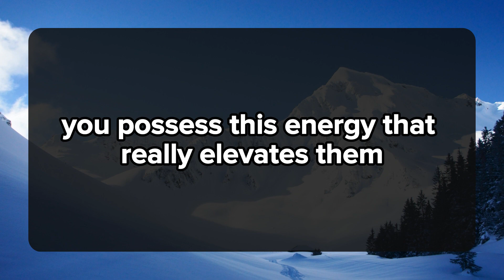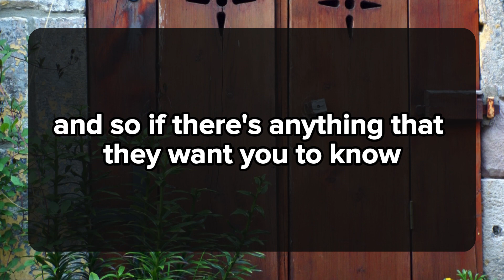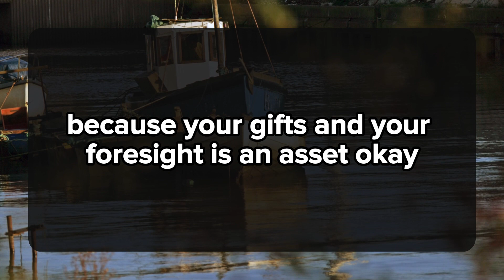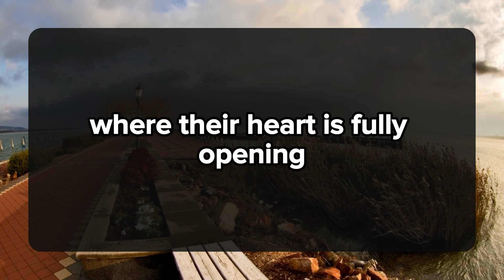THEY WILL DO EVERYTHING IN THER POWER TO GET BACK TO YOU 💌 DM DF Divine Masculine to Divine Feminine